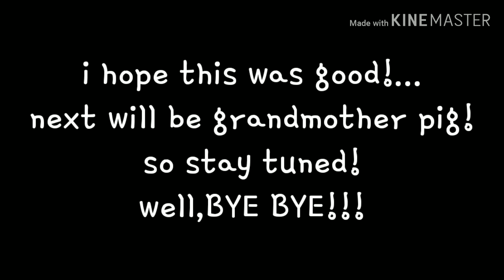Father (Piggy), Fan art (Extremely old)